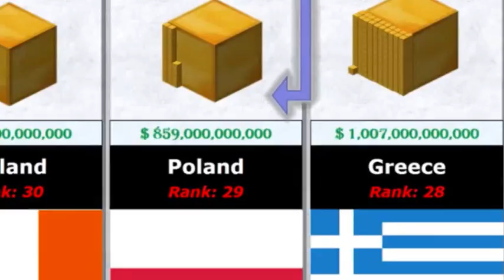Η Ελλάς μπορεί να θρέψει 50 εκατ. Έλληνες. Σοφιανόπουλος Σωτήριος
Ο Αφηγητής Σ.- Α. Χράπης είναι συγγραφεύς δύο βιβλίων. Του βιβλίου "Ο Δρόμος του ηγέτη" (Εξαντληθέν) και του βιβλίου " Το μυστικό πεπρωμένο της Ελλάδος". Εκδόσεις Δήλιος.